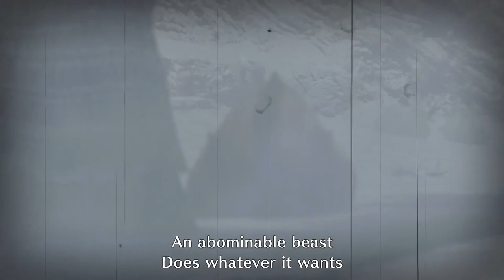The Lessons of Hunting | Monster Hunter Rise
Ladies and gentlemen I found monster hunter rise sunbreak on a sale and bought it. I have to say, I am really addicted to this game. After the character creation I found out how to use switch axe in monster hunter rise and went through the beginner guide. After monster hunter world, which I played last a few years ago, I asked myself: which monster hunter game I should start with. And I am very happy about my decision to play monster hunter rise.

Timestamps:
00:00 Intro and character creation
00:53 Tutorials
01:27 First Monster
04:06 Small monsters
05:29 Great izuchi
07:10 2nd Arzuros hunt
08:13 Lagombi
10:09 Great Baggi
14:27 Aknosom
14:07 Ending